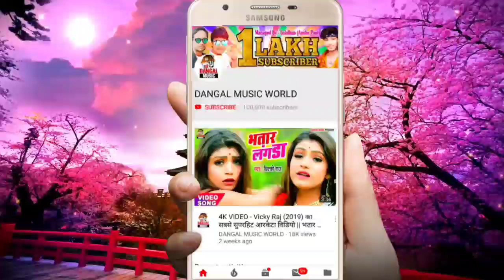कहतु त ए जान ओढनिया बन जईती || गोविंद मिश्रा 2020 का सबसे बड़ा लव रोमांटिक सांग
►Album :- Kahatu Ta A Jaan Odhaniya Bani Jaiti
►Song :- Odhaniya Ban Jayti
►Singer :- Govind Mishra
►Lyrics :- n/a